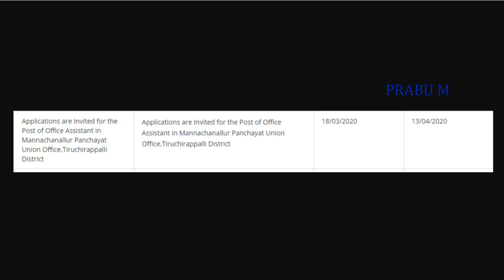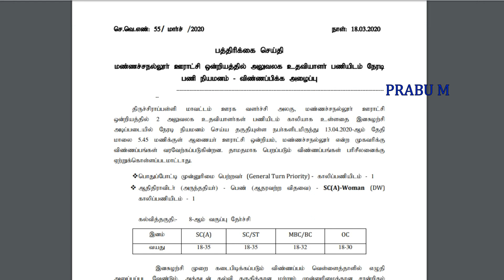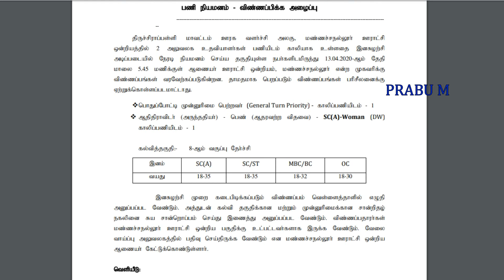தமிழக அரசு பஞ்சாயத்து யூனியன் ஆபீசில் வேலைவாய்ப்பு | Panchayat Union office Job Vacancy 2020